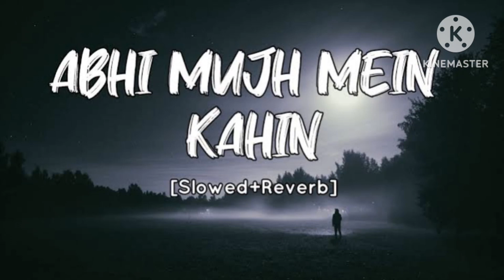ABHI MUJH MEIN KAHIN SONG (ABHI MUJH MEIN KAHIN SLOW AND REVERB SONG)🎧😴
Use earphone 🎧 for best experience music

abhi toh party shuru hui hai
abhi na jao chhod kar
abhi and niyu
abhi mujh mein kahin
abhi jinda hu to jee lene do hd
abhi jinda hu to ji lene do
abhi jain vlogs
abhi ka review
abhi abhi toh mile ho
abhi toh party shuru hui hai song

abhi mujh mein kahin baki thodi si
hai zindagi
abhi mujh mein kahin baki thodi
zindagi song
abhi mujh mein kahin baki hai
thodi si zindagi status
hai zindagi whatsapp status
hai zindagi karaoke
zindagi song
thodi si zindagi lyrics
zindagi status
hai zindagi sonu nigam

lein kahin baki thodi si hai zindagi X
hai zindagi song
hai zindagi status
hai zindagi karaoke
hai zindagi dance
hai zindagi lyrics
hai zindagi indian idol
hai zindagi full song
hai zindagi slowed and reverb